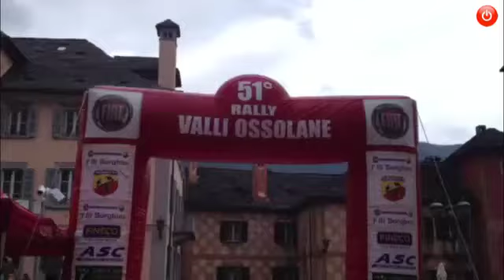51° Rally Valli Ossolane Premiazioni